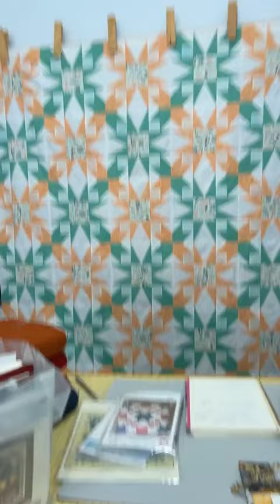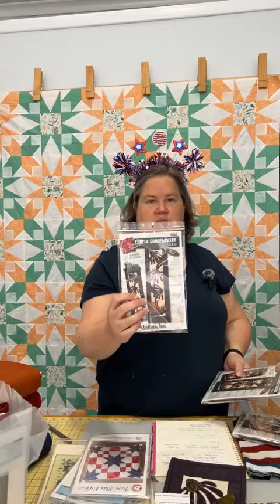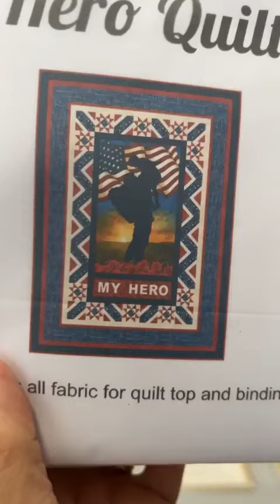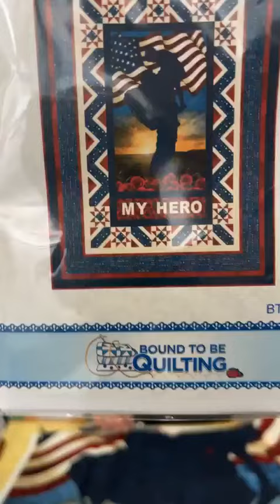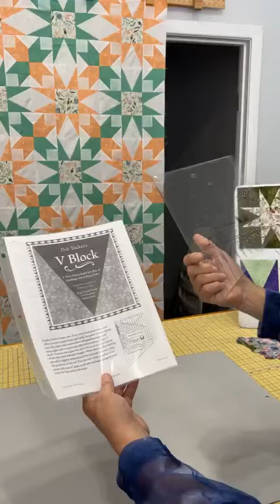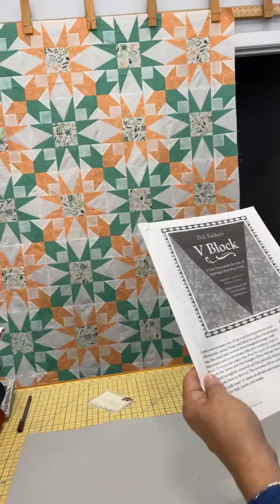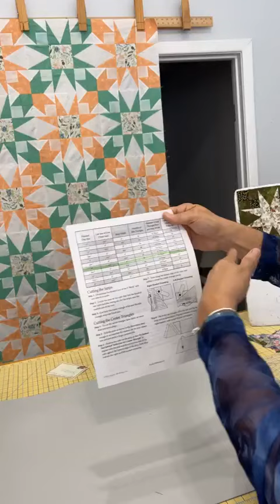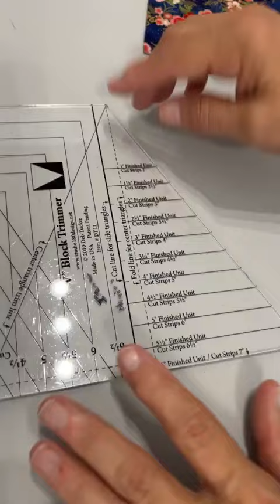June 27, 2024: Facebook Live with Tara of Town and Country Quilt Shop (Albion, NY)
New fabric, a fun demo, the usual 3-2-1, and a surprise announcement!!